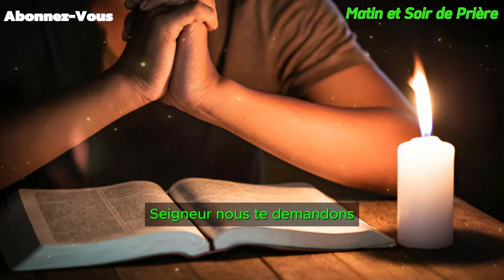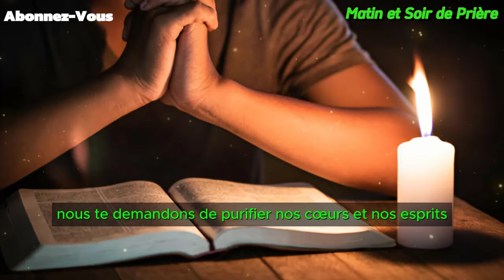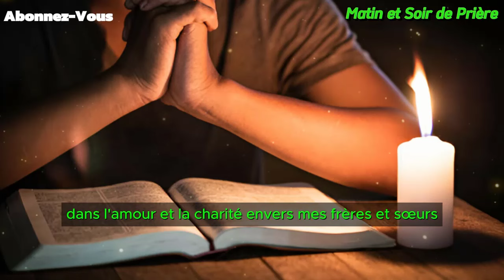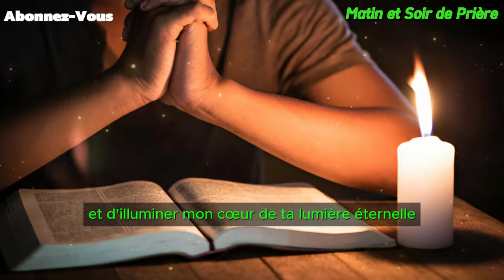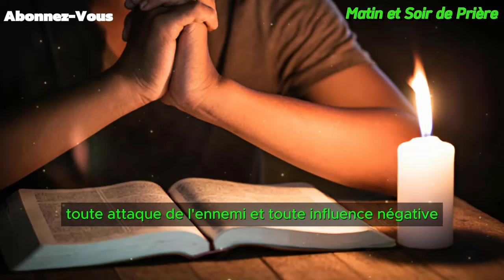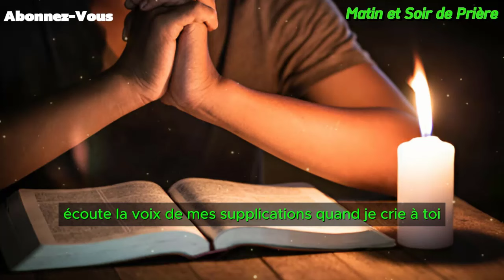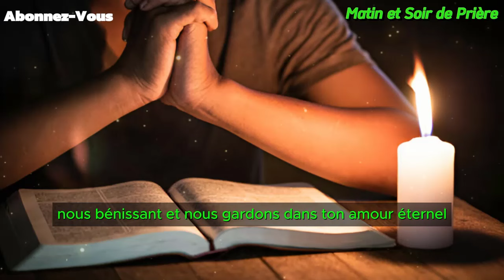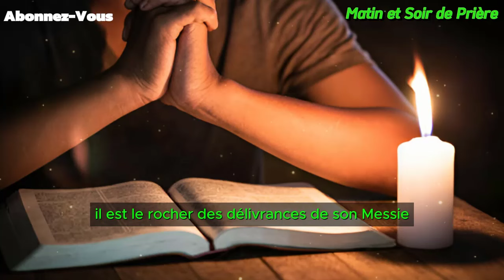Invocation du Précieux Sang de Jésus - Prière de Protection et de Guérison par le Sang de Jésus